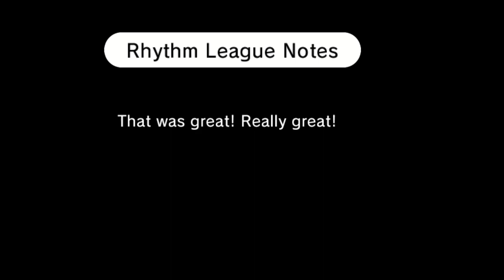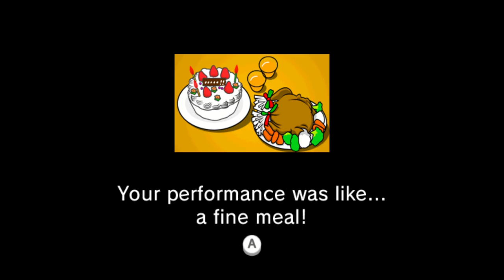Rhythm Heaven Fever - Remix 1 (Superb)